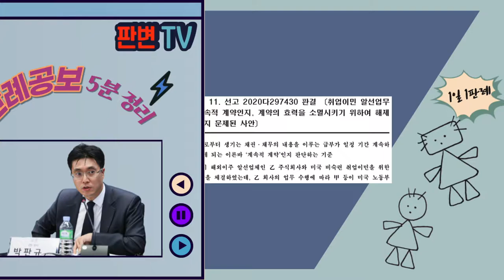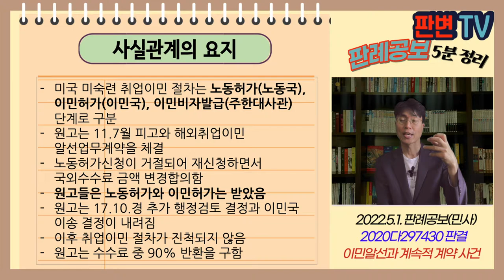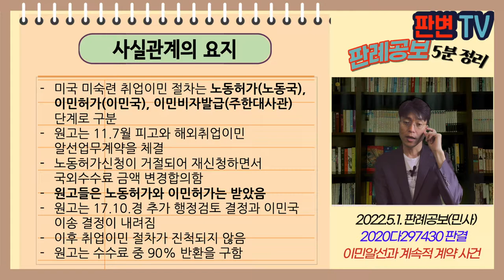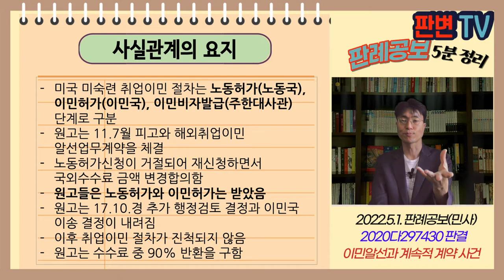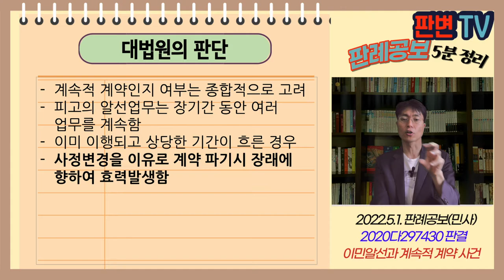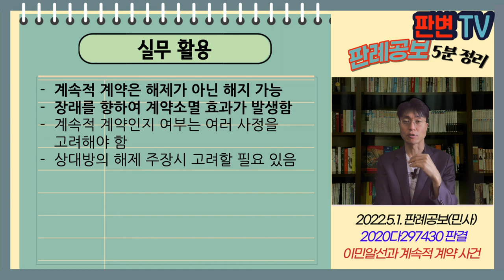이민알선과 계속적 계약 사건 [22.5.1.자 판례공보(민사)]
이민알선과 계속적 계약 사건
별 2개

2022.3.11. 선고 2020다297430 판결
취업이민 알선업무계약이 계속적 계약인지

원고 취업이민 준비자
피고 해외이주 알선업체(상고인)

파기환송

미국 미숙련 취업이민 절차는 노동허가(노동국), 이민허가(이민국), 이민비자발급(주한대사관) 단계로 구분
원고는 11.7월 피고와 해외취업이민 알선업무계약을 체결
노동허가신청이 거절되어 재신청하면서 국외수수료 금액 변경합의함
원고들은 노동허가와 이민허가는 받았음
원고는 17.10.경 추가 행정검토 결정과 이민국 이송 결정이 내려짐
이후 취업이민 절차가 진척되지 않음
원고는 수수료 중 90% 반환을 구함

취업이민 알선업무계약은 계속적 계약인지 여부
계속적 계약이면 해지, 아니면 해제
원상회복의 범위가 달라짐

계속적 계약인지 여부는 종합적으로 고려
피고의 알선업무는 장기간 동안 여러 업무를 계속함
이미 이행되고 상당한 기간이 흐른 경우
사정변경을 이유로 계약 파기시 장래에 향하여 효력발생함

실무활용
계속적 계약은 해제가 아닌 해지 가능
장래를 향하여 계약소멸 효과가 발생함
계속적 계약인지 여부는 여러 사정을 고려해야 함
상대방의 해제 주장시 고려할 필요 있음